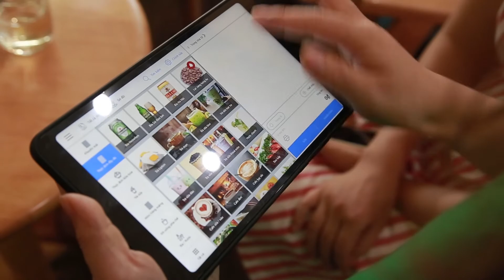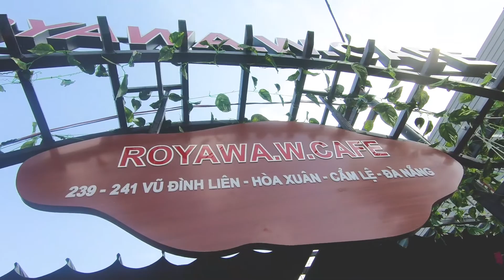Phần mềm quản lý nhà hàng, quán cafe được nhiều khách hàng tin dùng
Chủ nhà hàng, quán ăn, quán cafe nói gì?

➤ Trước khi dùng phần mềm Sapo FnB
- Ghi chép hằng ngày bằng sổ tay
- Không yên tâm khi không túc trực tại quán

➤ Sau khi dùng phần mềm Sapo FnB
- Kiểm soát doanh thu, xác định mặt hàng được tiêu thụ mạnh nhất
- Khách hàng thấy vui hơn khi thanh toán nhanh, tiện lợi
- Quản lý quán từ xa
- Phần mềm dễ sử dụng

➤ Cùng khám phá thêm các tiện ích, tính năng khác của Sapo FnB tại
Dùng thử phần mềm quản lý nhà hàng, quán ăn, quán cafe Sapo FnB để

KINH DOANH THUẬN LỢI HƠN - NÂNG CAO NĂNG LỰC CẠNH TRANH

T➤ Đăng ký theo dõi Sapo để nhận được những video mới nhất từ Sapo